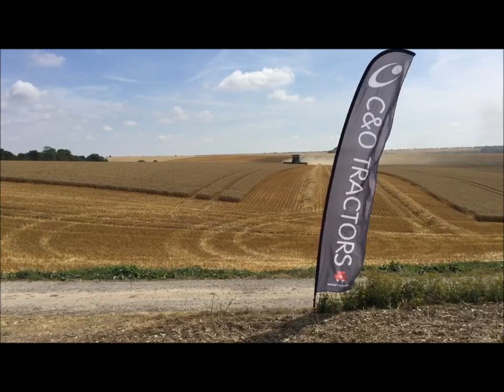IDEAL Combine Harvester from Massey Ferguson - C&O Demo Part 1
The IDEAL combine harvester from Massey Ferguson out on demonstration with C&O Tractors in Wiltshire. The combine performed superbly, delivering a great sample in wheat and barley. Also out in the field was C&O's new demo 555 grain trailer from Warwick Trailers.